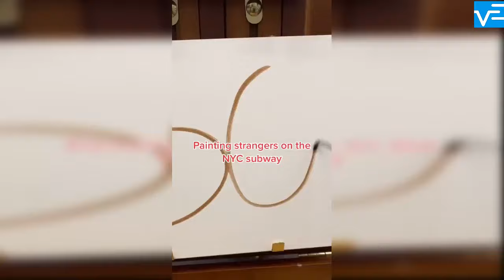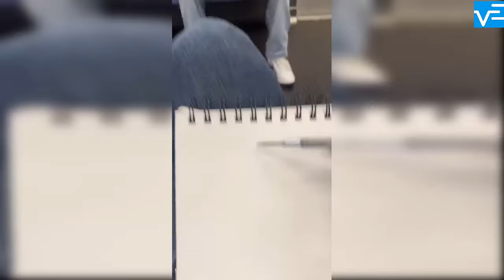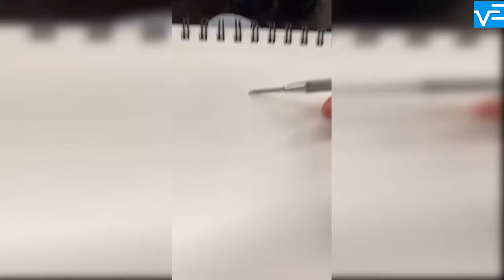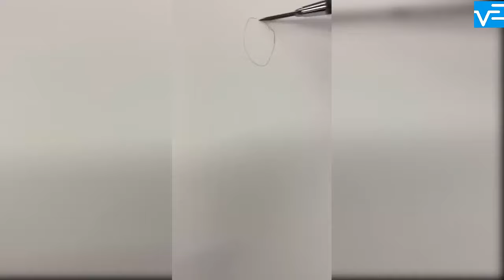Devon Rodriguez Drawing Strangers Then Surprises Them | TikTok Art 2021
►Lexi Rivera Tik Tok Videos Compilation